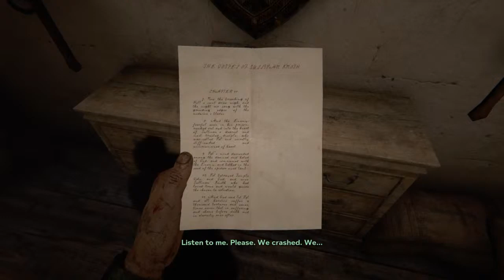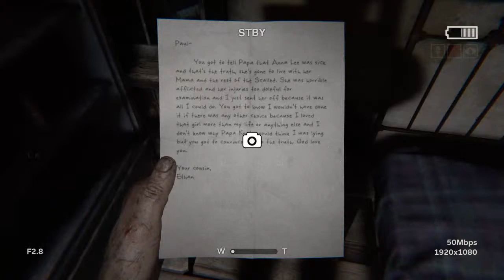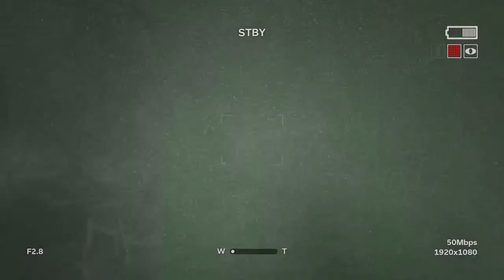Existing Longer The Movie: The Sequel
Spoopy maybe